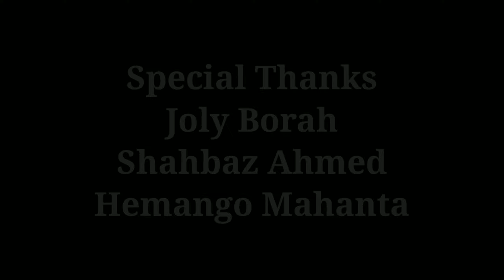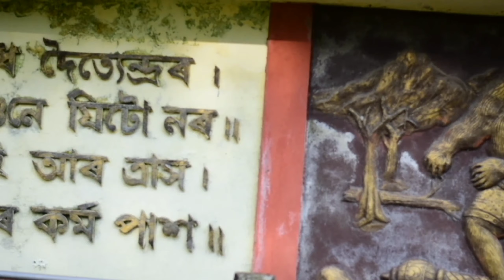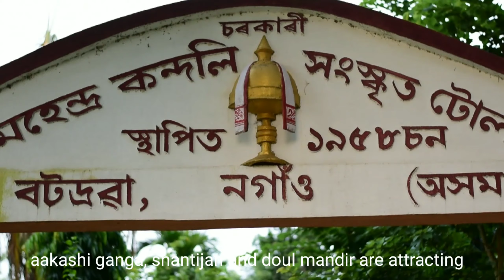BATADRAVA THAN | Awesome Assam | documentary of batadrava than established by Srimant Shankardeva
Awsemone assam short film project. We want to represent "Batadrava than" as a holy place for tourist visit through this video. This video is to manifested the act of god through out the Assamese people and also the world wide.
Thank you so much for your support guyz... ❤

song credit original creator Bipul Ch Mahanta